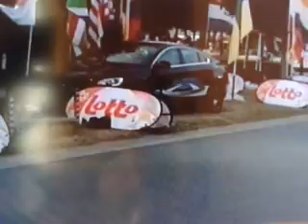MUNDIAL DE BELGICA EN PATINAJE BORIS ORO- 28 -08-2013 RUTA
20 MIL METROS .EN RUTA PRUEBA DE FONDO  MUNDIAL DE BELGICA DE PATINAJE BORIS PEÑA GANO ORO Y PLATA PARA ALEX CUJAVANTE DE BARRANQUILLA ATLANTICO COLOMBIA COLOMBIA COMPLETA 25 MEDALLAS DE ORO